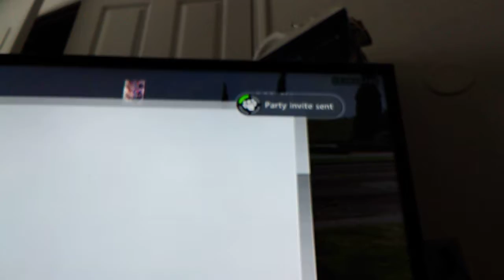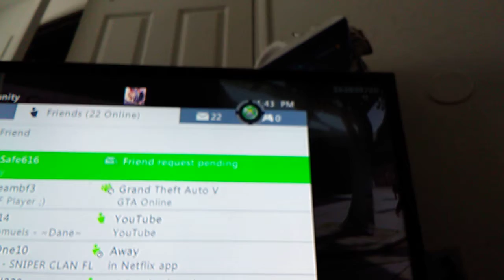School twins in da hood "the hood kids" ep1